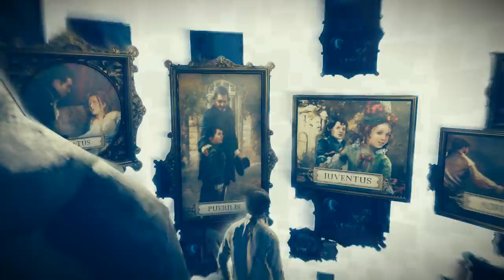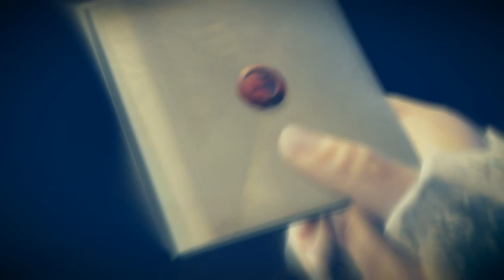Прохождение Assassin's Creed Unity ч.10 День 1